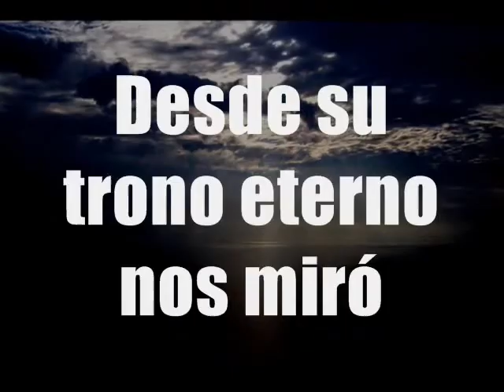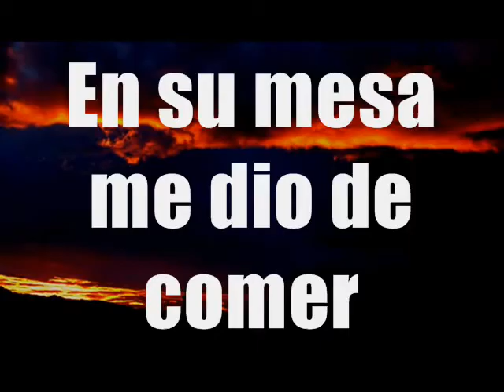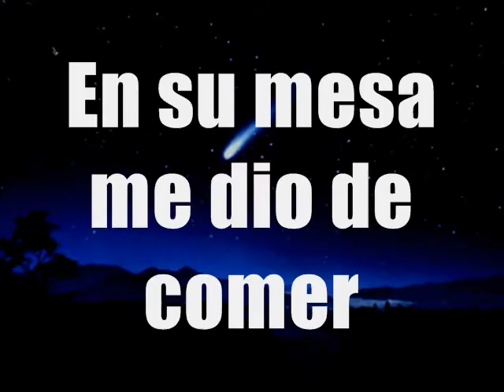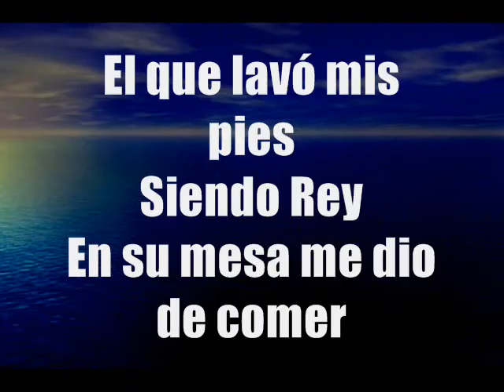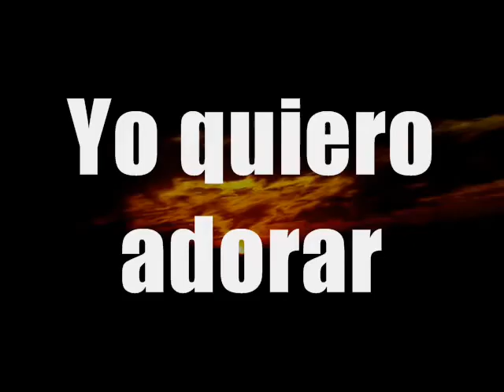El que lavó mis pies - Danilo Montero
Tema: El que lavó mis pies
Intérprete: Danilo Montero